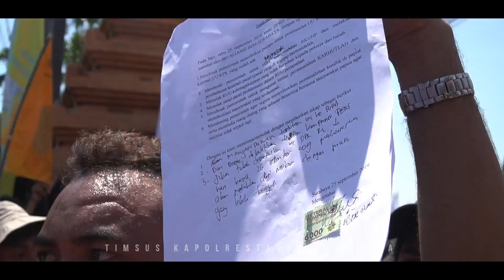RIBUAN MAHASISWA SURABAYA LAKUKAN AKSI DI DEPAN DPRD PROV JATIM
Kapolrestabes Surabaya, Kombes Pol Sandi Nugroho turun langsung dalam pengamanan aksi mahasiswa di depan Kantor DPRD Provinsi Jatim, Rabu (25/9/2019).
Aksi massa dari mahasiswa membubarkan diri dengan tertib setelah ditemui oleh Ketua DPRD Provinsi Jatim.